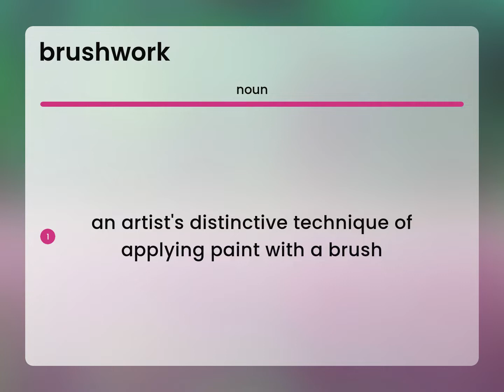Brushwork | BRUSHWORK meaning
BRUSHWORK in the dictionary

Susan Miller (2023, March 9.) What is Brushwork definition?